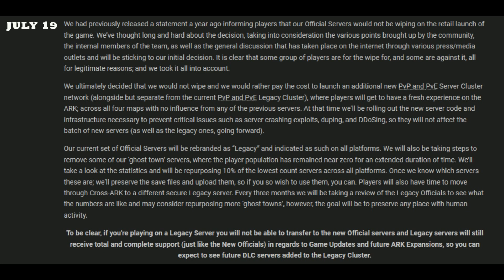Ark: Survival Evolved - Legacy Servers - No Support?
Xbox GT: Beastdaemon & AngelicVix3n